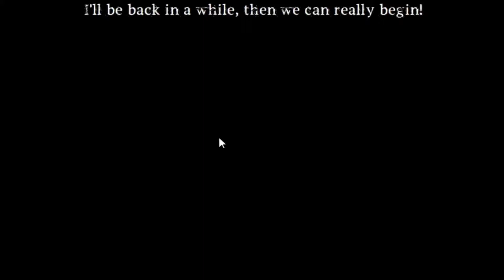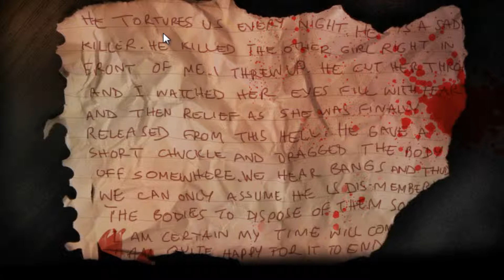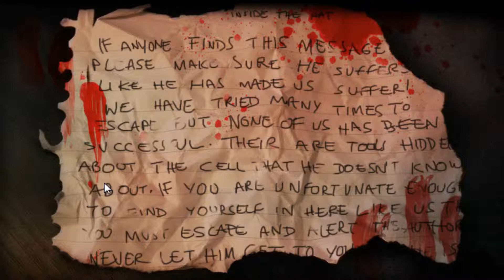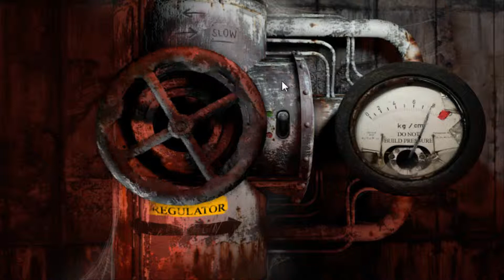Flash Gaming: Killer Escape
In the scary episode of Flash Gaming we attempt to play through the flash game Killer Escape, but give up after sucking at point and click games. and also being scared. Enjoy and shit your pants. just kidding it's not even scary.